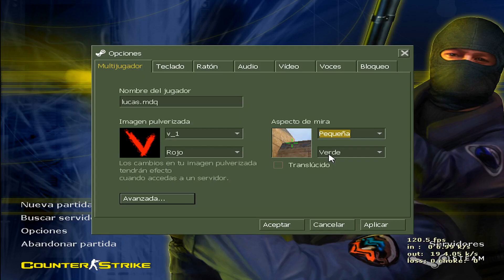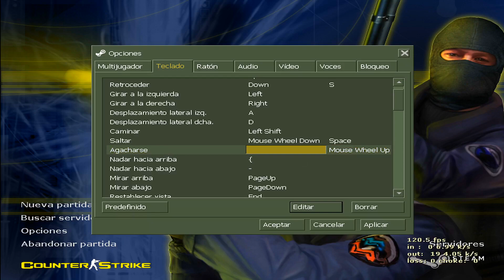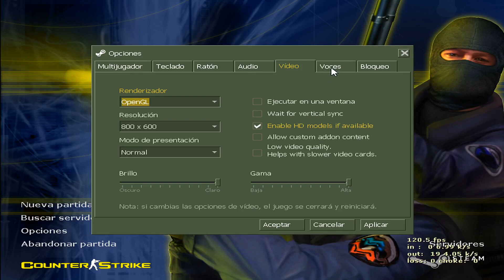MI CONFIGURACION EN CS 1.6 + CFG [LINK EN DESCRIPCION] - 2020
Espero que les sirva xD